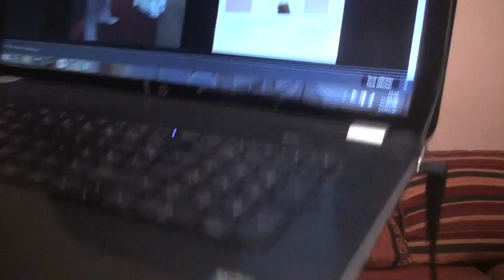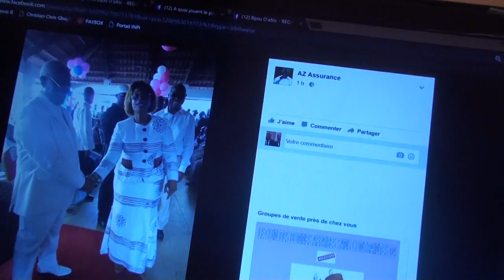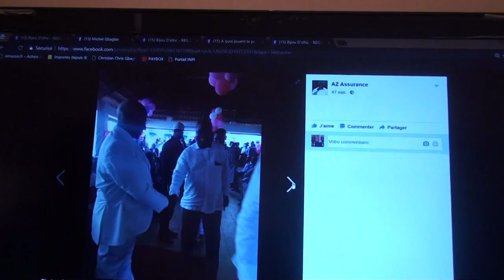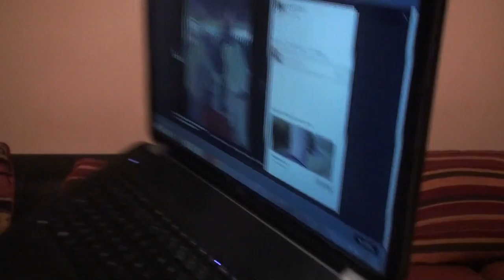bijou d'afric : VIDÉO ADRESSER A SANGARE, LOUROUGNON, MICHEL GBAGBO ET A TOUT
bijou d'afric du SLPG-seul le peuple gagne...VIDÉO ADRESSER A SANGARE, LOUROUGNON, MICHEL GBAGBO ET A TOUT CEUX QUI PENSE QU'ILS NE VALENT RIEN ET QUI METTENT TOUJOURS LES AUTRES AU DÉÇUE D'EUX. ON EST PAS MÊME CHOSE . LA VERITER SANGARE TU AS FOUTAISES LE PAYS VA MAL . LES IVOIRIENS NE BOUGE PAS A CAUSE DE TON FOUTU MOT D'ORDRE .MAIS C'EST TOI QUI FÊTE TOUJOURS DES VOEUX